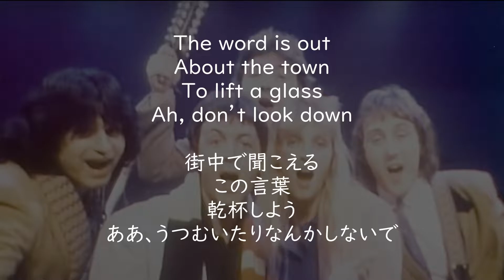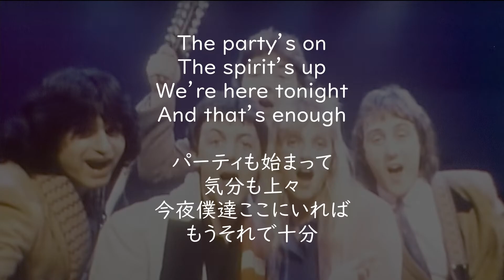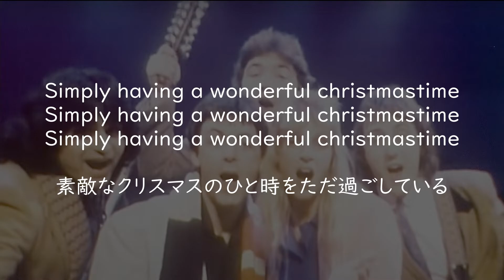Paul McCartney - Wonderful Christmastime (Lyrics) 和訳